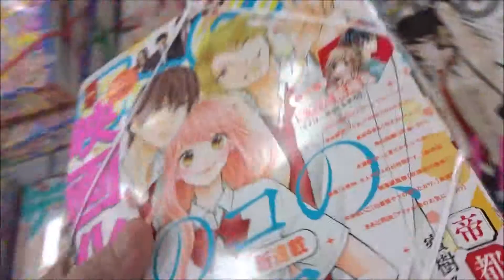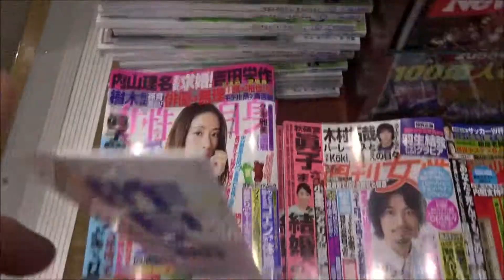Sho-Comi(少女コミック) 2018年 7/20 号 15号「あのコの、トリコ。」【新連載】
500万回再生達成
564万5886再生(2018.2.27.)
3年間で動画1万本
Hiroshima Prefecture
Itsukushima Shrine
 毎日投稿
広島youtuber
次世代 youtuber
１日10万回再生
１００万回以上再生されている動画、チャンネル